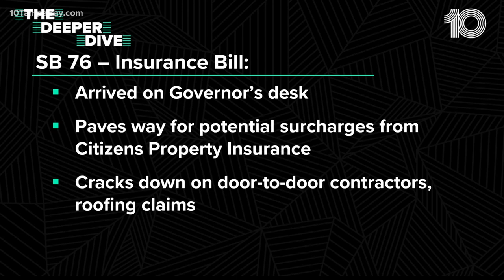Lutz family living with hole in living room roof for more than a year blames insurance company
When it rains, it quite literally pours inside Maureen Whitlock’s home of 20 years.

It's become a ritual to bail gallons of water falling through their living room ceiling. The hum of fans and dehumidifiers has become all too commonplace.

“When it rains, it’s very scary,” Whitlock said. “It’s not, ‘oh listen to that nice rainfall on the roof,’ it’s, ‘oh my God we’ve got to do something to prevent any more damage.’”

Whitlock and her husband say severe storms in 2018 left them with a leaking roof. Their insurance provider, USAA, came to their home, wrote an estimate, issued payment and hired a preferred contractor to fix the damage, according to documents the Whitlocks provided to 10 Tampa Bay.